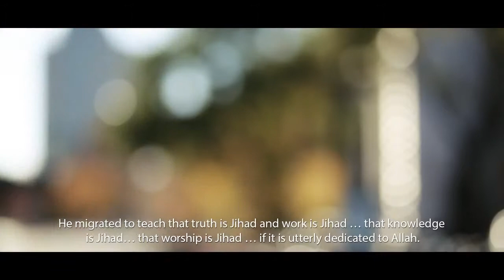Another view of immigration -Serin Hamsho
Refugees, Flüchtlinge